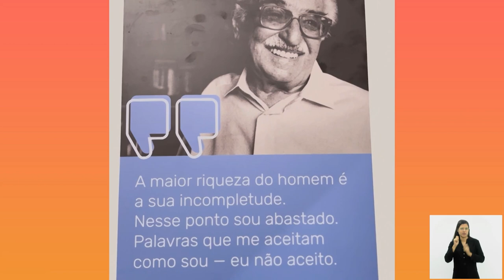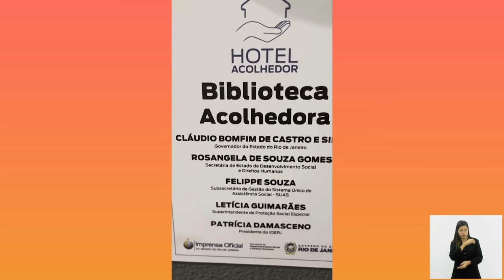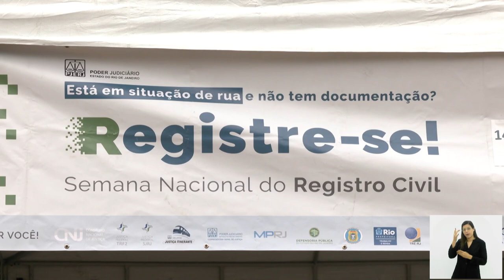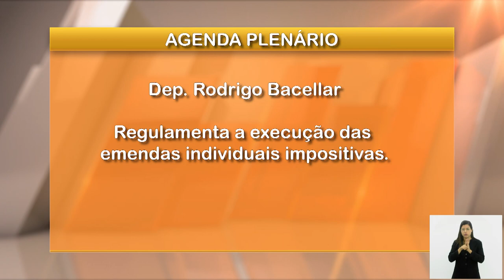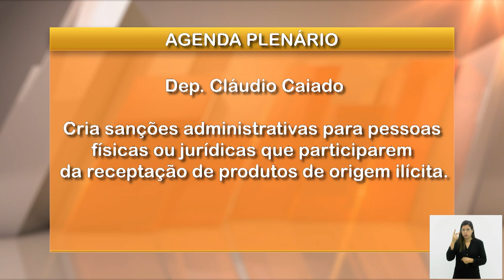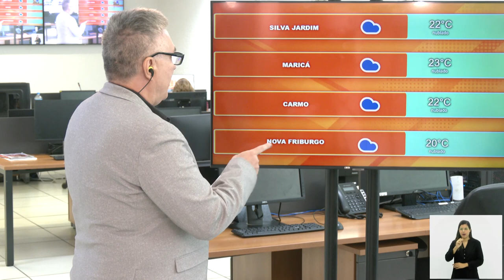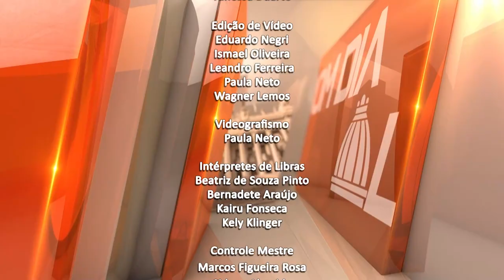Jornal Bom Dia Alerj - 16/05/24